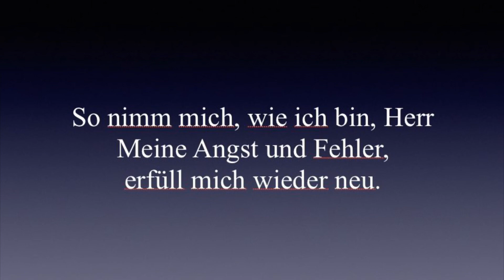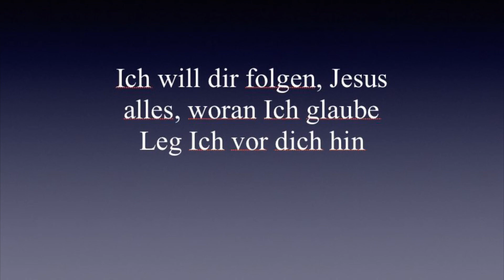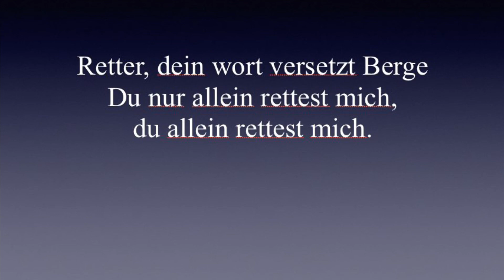Du allein rettest mich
Worship song in the German language. Thank You All for listening.

Anbetungslied auf Deutsch. Vielen Dank fürs Zuhören.

English Translation - Title: Mighty to Save